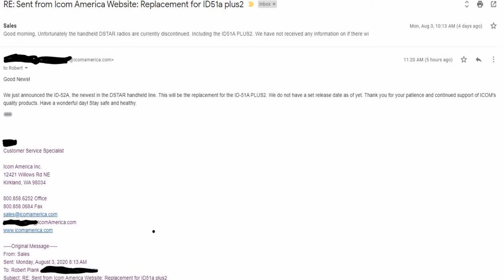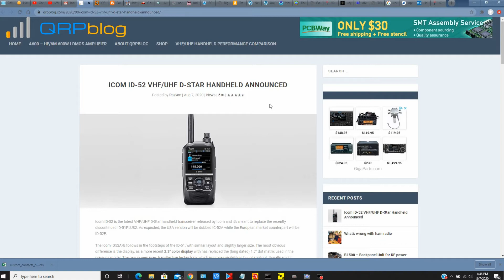The Icom ID-52: You Heard it Here First 8/7/2020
Icom has announced the new DSTAR, dual band, HT, the ID-52.

Editing software:
Corel Videostudio X10 ultimate

My favorite radio equipment for outdoor portable ops or RaDAR:
Radio: Yaesu FT817nd
Tuner: LDG z817 auto tuner
Antennas: Chameleon F-Loop magnetic loop antenna (does not need a tuner)
          End fed antenna with 9:1 unun (needs tuner)
          MFJ 1899T telescoping whip antenna
          Wolf River Coil Silver Bullet 1000 w/ buddipole long telescoping whip
Interface for Digital modes: SignaLink USB
Digital software: FLDigi and WSJT-x